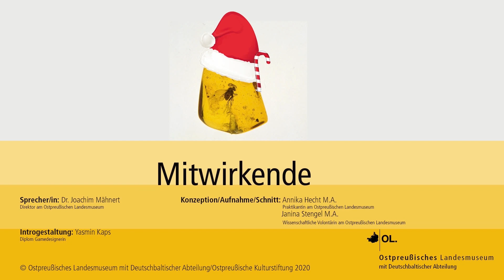Adventskalendertürchen Nr. 8: Kriegsweihnacht 1914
Unser achtes Adventskalender Türchen erinnert an eine wichtige Weihnachtsbotschaft: Frieden. Dr. Joachim Mähnert spricht über die besondere Kriegsweihnacht von 1914.

In diesem Jahr möchten wir unseren Adventskalender aus dem Jahr 2020 nochmal aufleben lassen. Stimmen Sie sich mit uns auf Weihnachten 2022 ein, indem wir jeden Tag eines der Türchen öffnen hinter denen interessante, bewegende und lustige Geschichten zu spannenden Exponaten stecken.